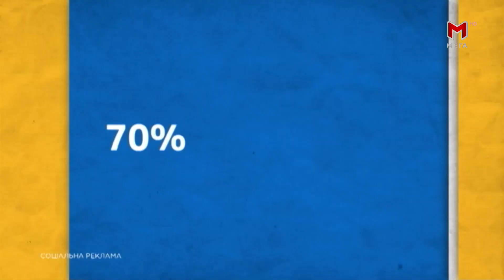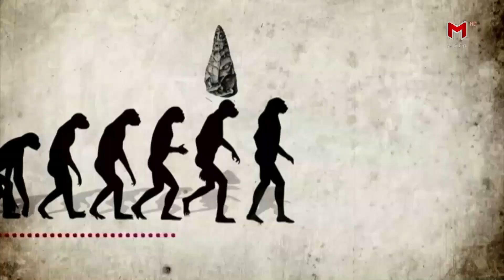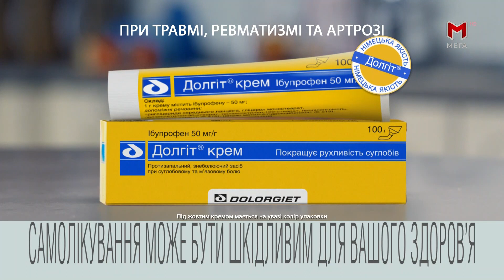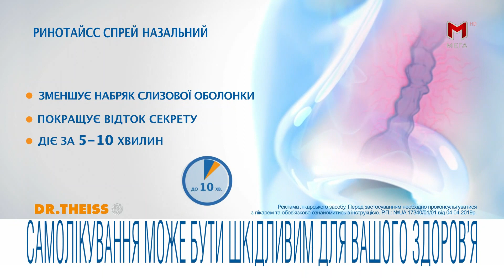МЕГА HD - Реклама і анонси (27.11.2022)